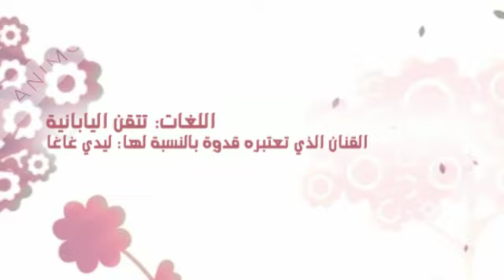حقائق عن الفرقة الكورية "ناين ميوسس" الغنائية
من هي فرقة ناين ميوسس الغنائية؟ ستعرفونها خلال الفيديو.. شكرا لكم للمشاهدة :)